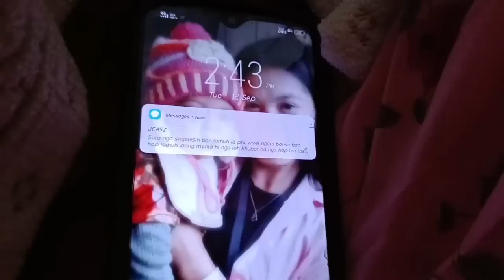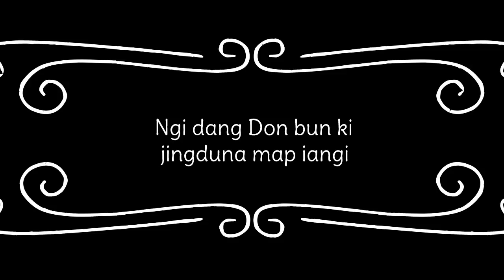Tynjuh Part 7 khasi love story